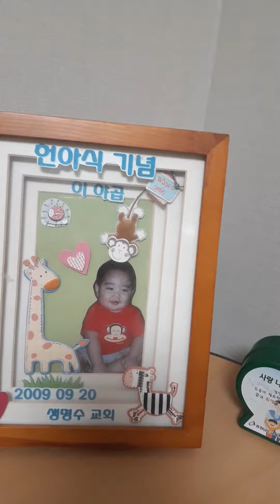My old korean baby photo